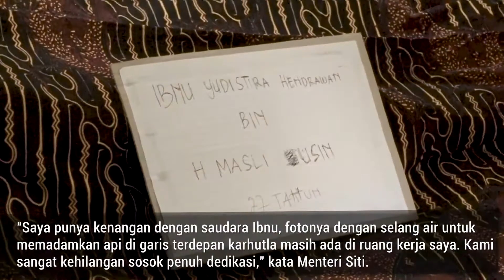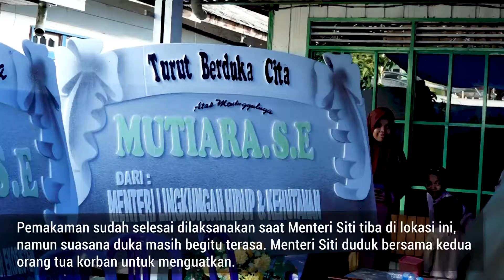Duka Sebangau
Musibah kecelakaan speedboat pegawai Kementrian Lingkungan Hidup dan Kehutanan dalam melaksanakan tugas di Taman Nasional Sebangau, Kalimantan Tengah